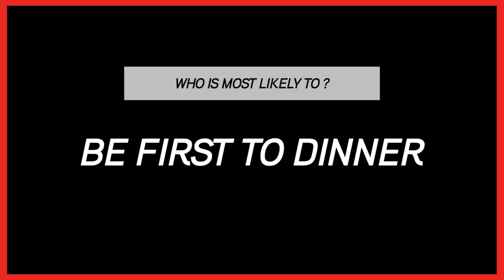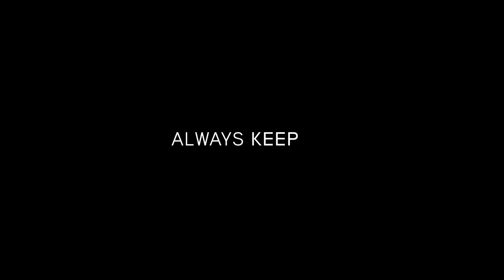'Who's most likely to?' with Michael Matthews and Nicholas Roche | On The Sofa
Sit down and grab some popcorn for a hilarious OnTheSofa episode with Michael Matthews and Nicholas Roche as they play a game of "Who's most likely to?". Be prepared for lots of laughs from the Team Sunweb duo!